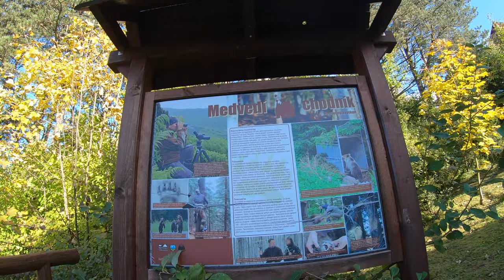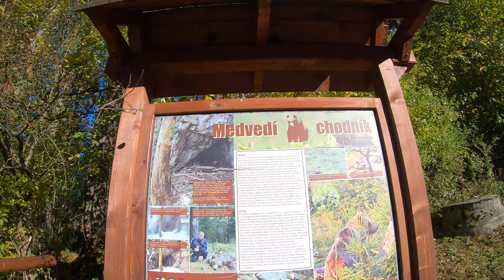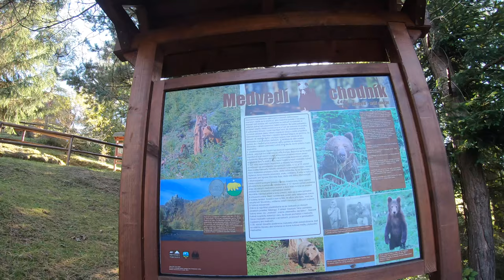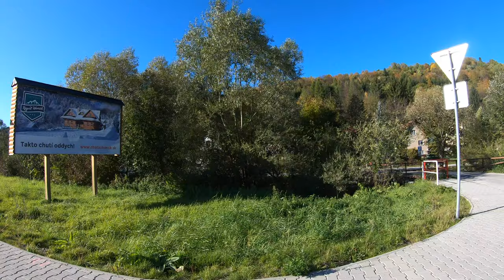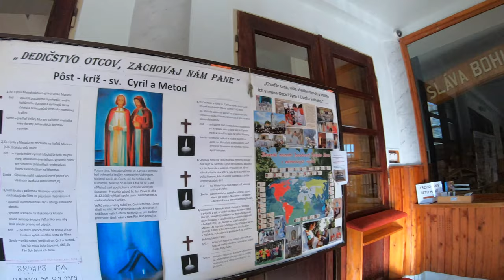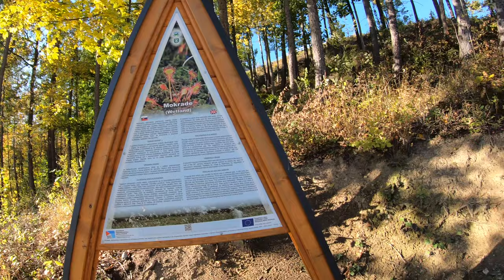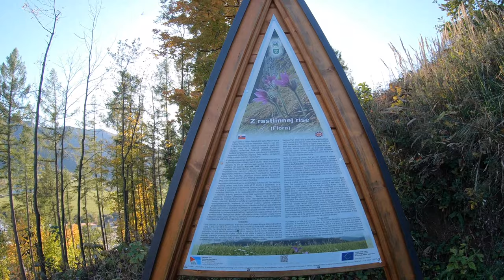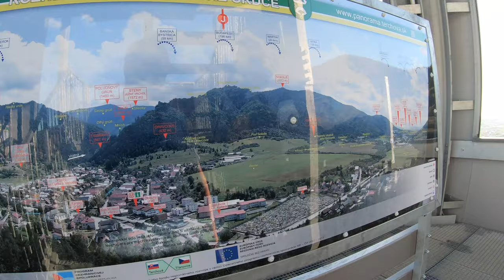Peši z Terchovej LXIII - Rozhľadňa Terchovské srdce